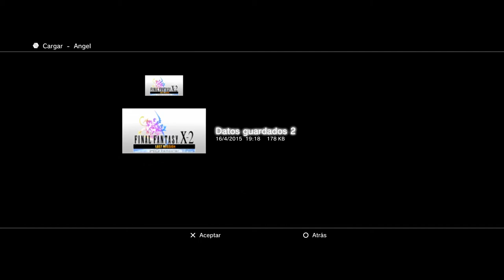Guia Final fantasy X-2 Last mission HD Remaster (Ps3) Capitulo 14 | Niveles 61-65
¡IMPORTANTE! en el minuto 11:40 se salta el video automaticamente al nivel 64, tuve problemas en el video durante ese pequeño tramo y tuve que cortarlo para que no molestara, disculpad el error.
►►►►►►►►►►► ¡¡NUEVO!! ◄◄◄◄◄◄◄◄◄◄◄◄